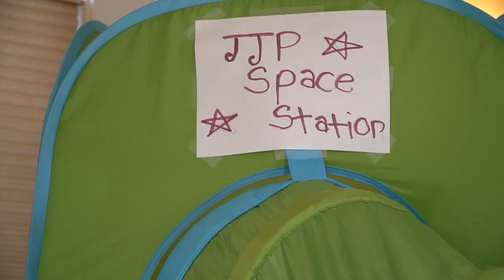Astronaut Cops and Robbers Pretend Play Skit! | JackJackPlays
Does Daddy reveal his face? Space Robber Ruth steals the JackJackPlays million subscriber award in this special edition Cops and Robbers pretend play skit for kids! Jack Jack puts on his astronaut costume and comes to the rescue! Toddlers will love these pretend play rescue stories and surprise unboxing!